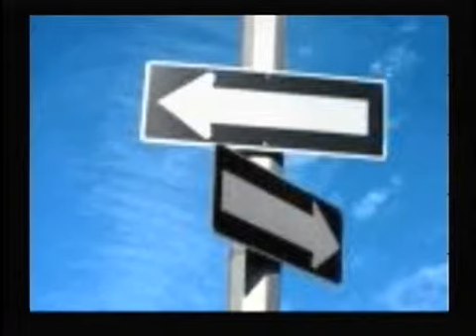Double Talk: Mark Steffen & MIchael Mandel 1.7.12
We get an A+ for this show.
Mark plugs a local business paper.  Michael considers the Comcast tripleplay.  New Mexico celebrates centennial.  Been there, done that.  Films. etc.